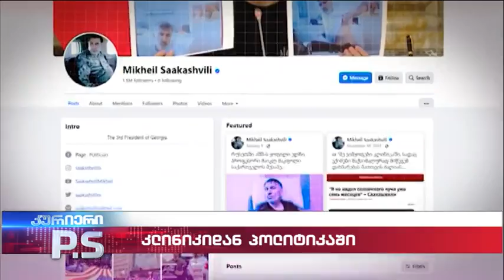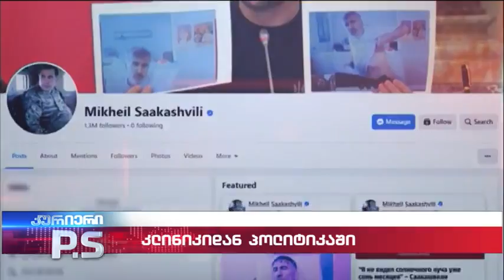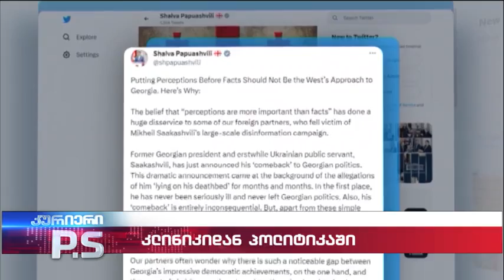მიხეილ სააკაშვილი პოლიტიკაში ბრუნდება; კურიერი P.S.- 2023.06.25